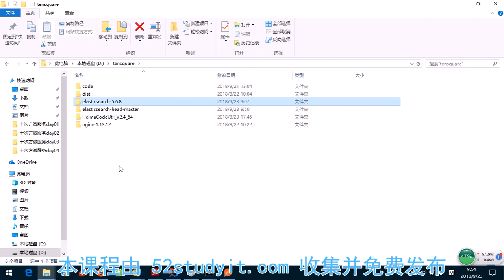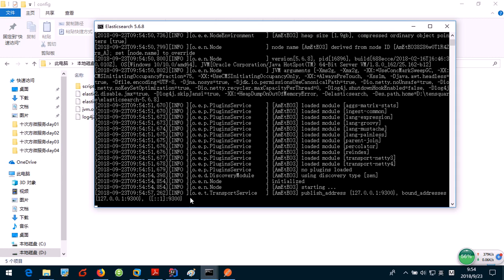08解决es跨域访问问题